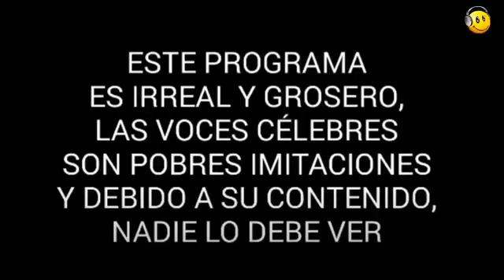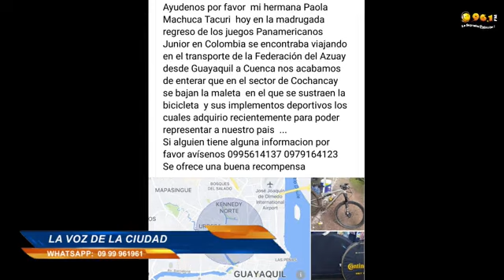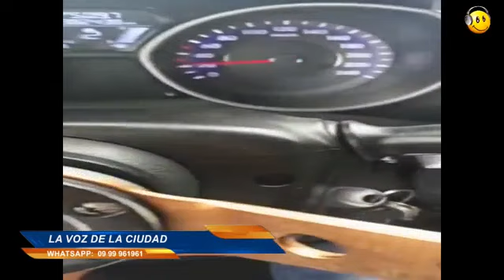LA VOZ DE LA CIUDAD 29 NOVIEMBRE 2021 ED1